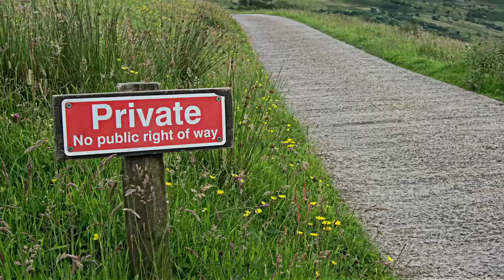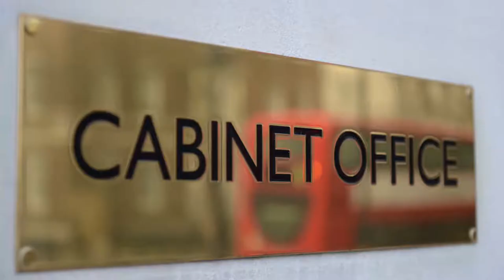GLAsgow Systems Section (GLASS)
Professor Phil Trinder, Section Lead, explains the work of the GLAsgow Systems Section in the School of Computing Science into parallel and distributed systems, networked systems and software systems, especially safety-critical ones.